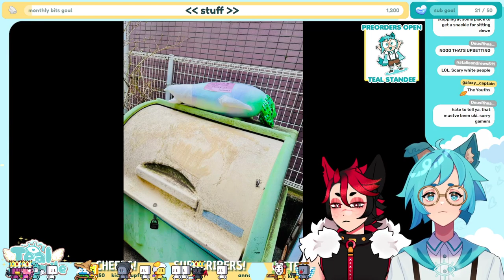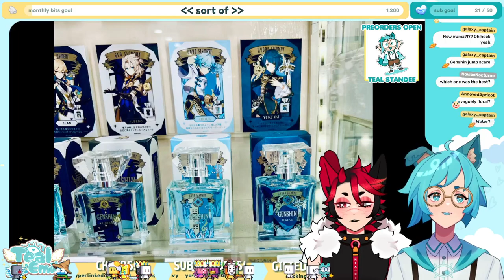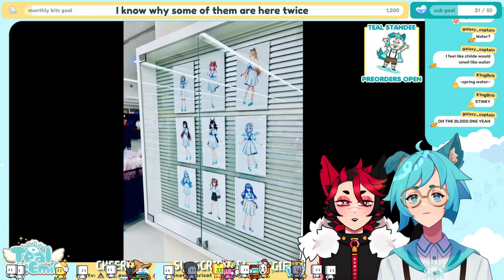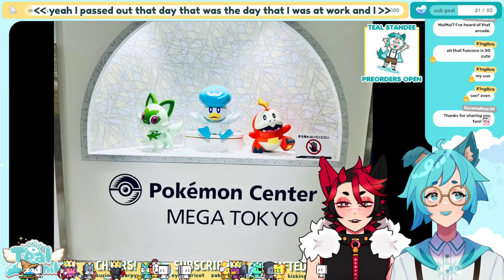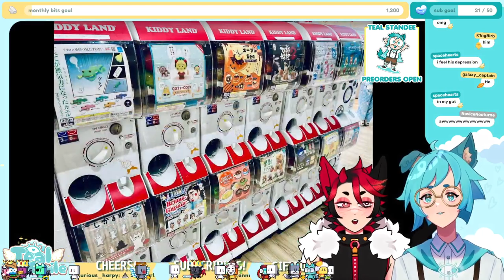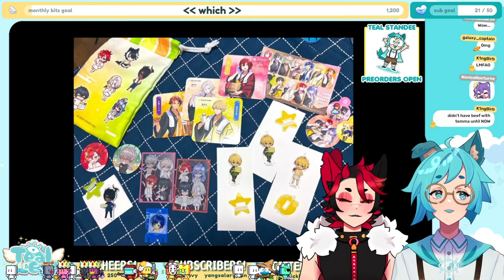【CHATTING】2024 japan trip w/ @VTCarmine / #1